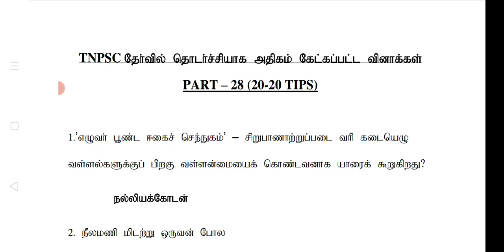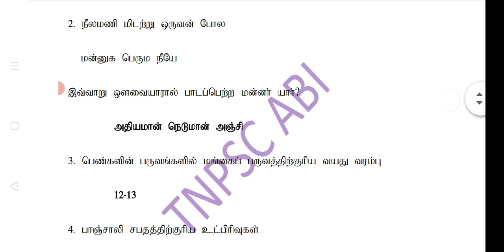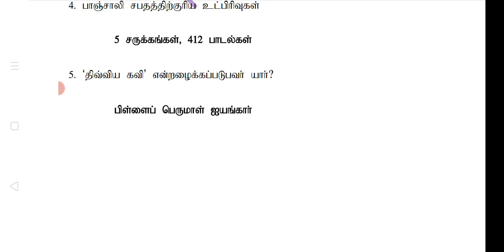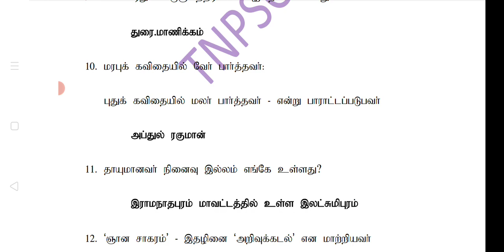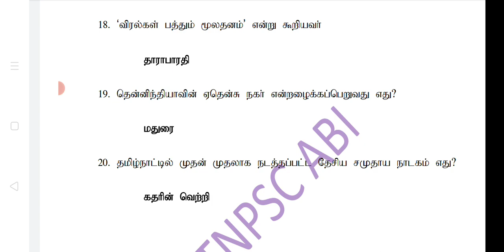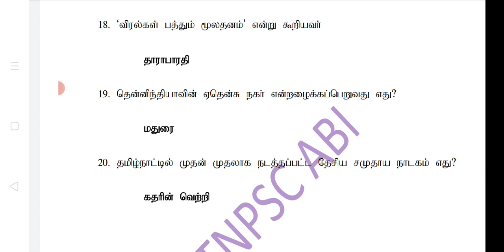TNPSC தேர்வில் அதிகம் கேட்கப்பட்ட தமிழ் வினாக்கள் 20-20 மாரத்தான் PART 28|TNPSC ABI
TNPSC தேர்வில் அதிகம்  கேட்கப்பட்ட தமிழ் வினாக்கள்          20-20 மாரத்தான் PART 28